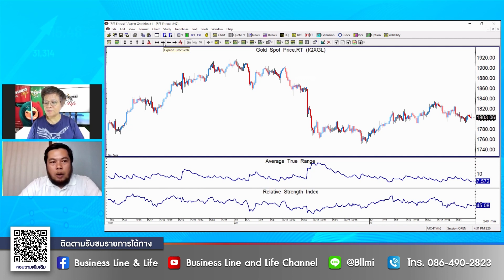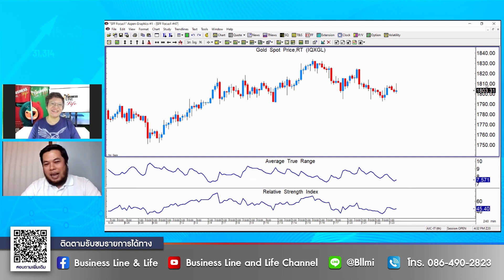จรณเวท ศักดิ์ศรี 23-07-64 On Business Line & Life